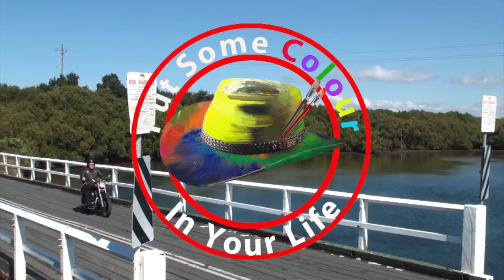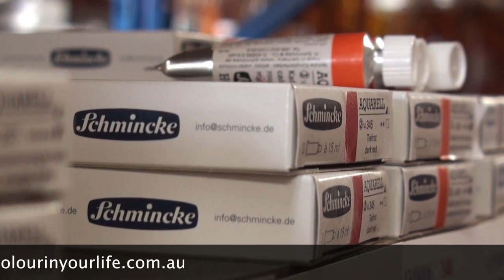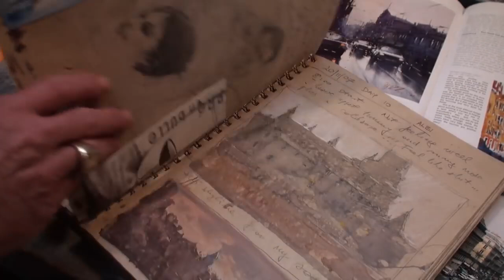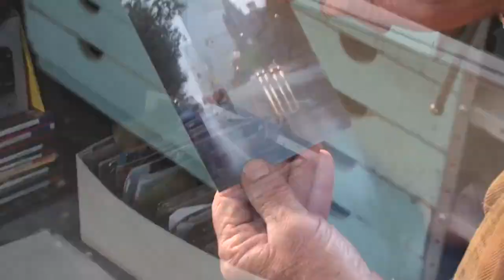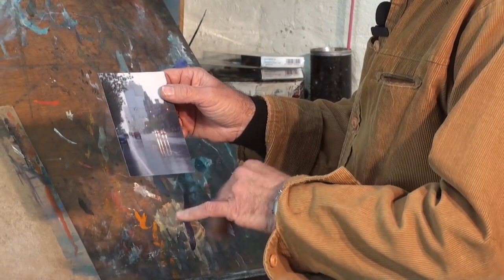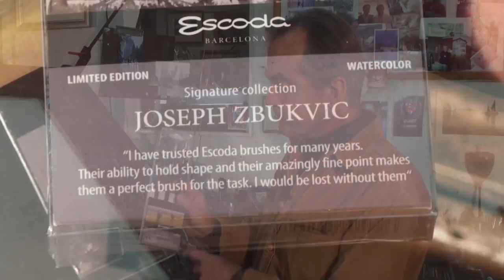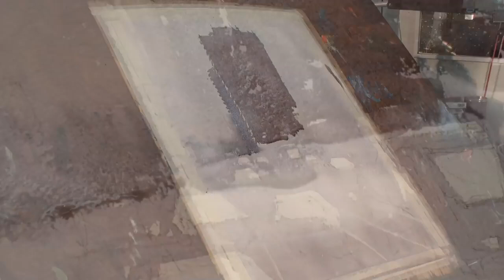Watercolour Art Lessonswith Joseph Zbukvic on Colour In your Life